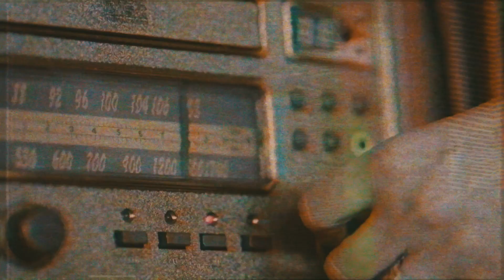Shinedown - Aftershock 2018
Shinedown live at Aftershock 2018 in Sacramento, California.

Video shot and edited by: Sanjay Parikh